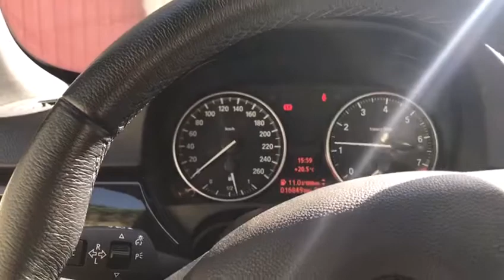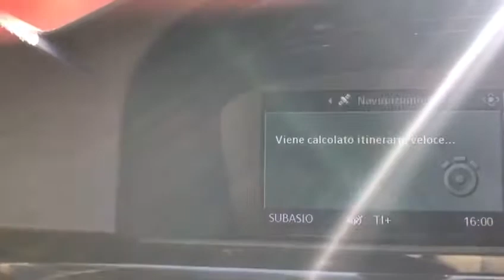BMW 320 Cabrio 2.0i-cat Futura Autoucci Go Roma Rent Ardea